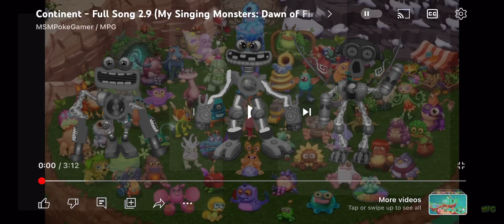(Dof what-if) Baby Wubbox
Continent song by @MSMPokeGamer  (ALSO ADJUST VOLUME TO 100 FOR BETTER HEARING)